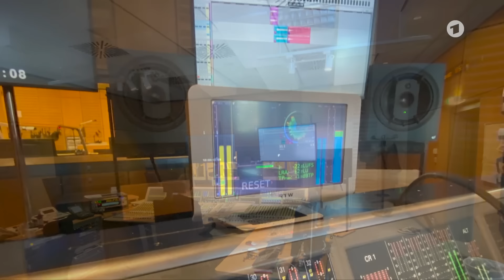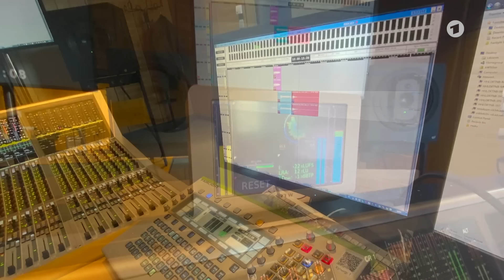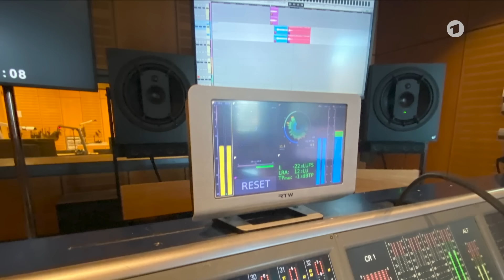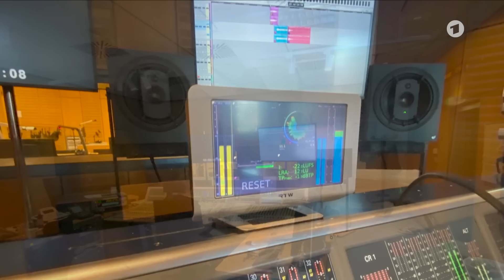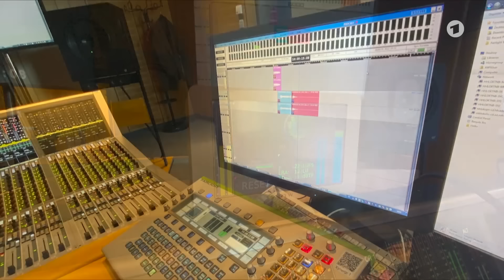Heftige Schmerzen in der Brust: Ist es wirklich ein Herzinfarkt? | Abenteuer Diagnose Podcast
Es ist ein reiner Zufall, der Jörg W. das Leben rettet. Wegen seiner kränkelnden Tochter kommt seine Frau Julia früher von der Nachtschicht nach Hause. Jörg W. sitzt da schweißgebadet, mit heftigen Schmerzen in der Brust auf dem Sofa. Erste Diagnose des Notarztes: ein schwerer Herzinfarkt. Doch im Klinikum Stade lässt sich der Infarkt nicht klar nachweisen. Die Symptome passen, aber die Untersuchungsergebnisse nicht. Zwei Tage später liegt Jörg W. dann plötzlich apathisch in seinem Krankenhausbett...

Host: Anke Christians
Autor: Volker Arend

Achtung Spoiler! Wenn ihr auf diese beiden Links klickt, erfahrt ihr mehr über die diagnostizierte Krankheit:

ARD GESUND mit Dr. Julia Fischer ist ein YouTube-Kanal von ARD GESUND